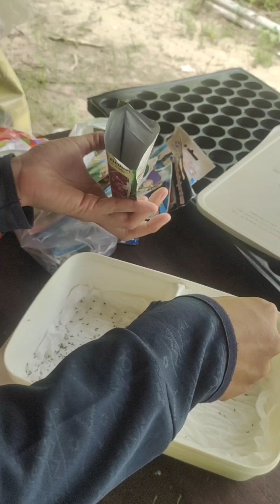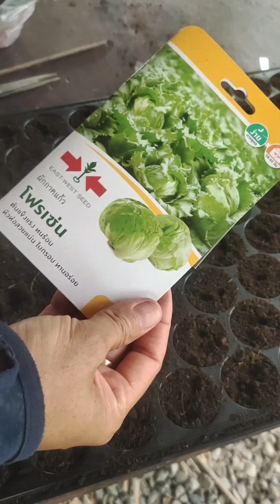เคยใช้ชีวิตแบบนี้แล้วอยู่ไม่ได้ ชีวิตต้องใช้เงิน